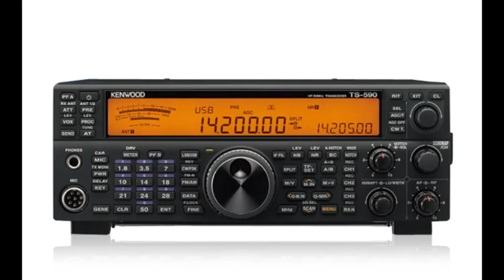N3AIN TS590 Tutorial Parts 4 5 6 7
N3AIN Joe's Tutorial of the Kenwood TS-590. Part 4.5.6 and 7